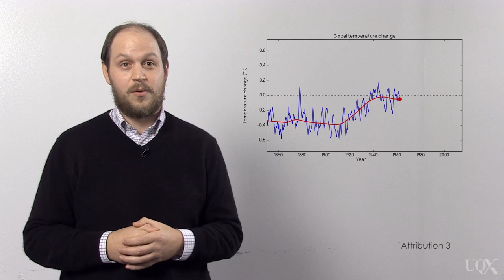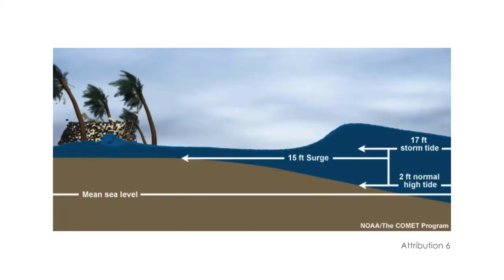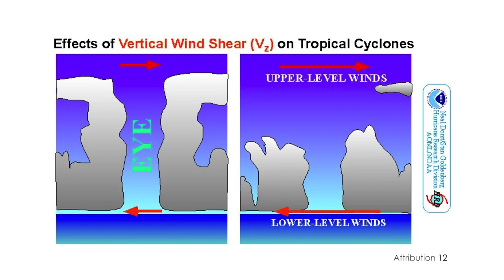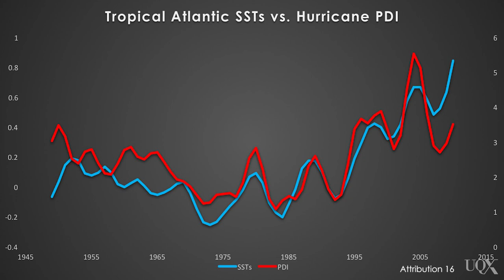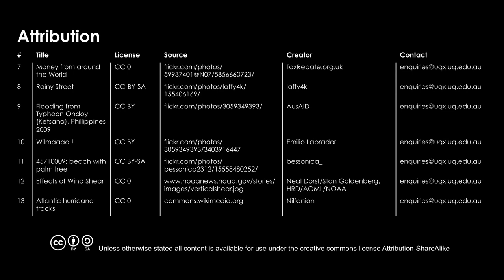UQx DENIAL101x 5.5.3.1 Hurricanes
How will hurricanes be affected by climate change? Subtitles available: ENGLISH, SLOVENŠČINA (Slovenian)   About Denial101x...

Kollewe, J. (2014, May 8). Lloyd's calls on insurers to take into account climate-change risk. The Guardian.